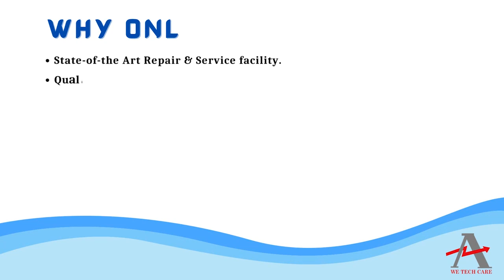Lenze SF2200 Drive